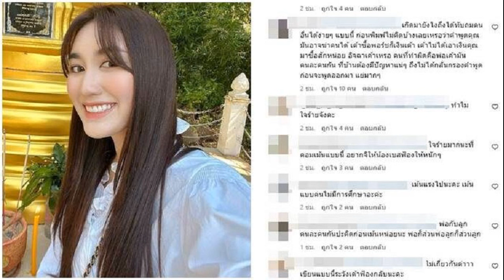เบสท์ รักษ์วนีย์ เจอคอมเมนต์แรง หลังพ่อ สมรักษ์ คำสิงห์ ถูกแฉข่าวฉาว แฟนคลับซัดนัว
เบสท์ รักษวนีย์” เจอคอมเมนต์แรง หลังพ่อ “สมรักษ์ คำสิงห์” ถูกแฉข่าวฉาว แฟนคลับซัดนัว ถามหามารยาทคนคอมเมนต์
จากกรณีที่ สมรักษ์ คำสิงห์ คุณพ่อของนักแสดง-ยูทูบเบอร์สาว เบสท์ รักษ์วนีย์ ที่ได้ถูกเด็กสาวอายุ 17 ปี โร่เข้าแจ้งความกับตำรวจ เพื่อร้องทุกข์ถูกอดีตนักมวยชื่อดัง กระทำการอนาจารและลวนลามร่างกาย
โดยทางด้าน สมรักษ์ ได้ออกมาปฏิเสธและยืนยันว่า ไม่ได้ข่มขืนใคร พร้อมแต่งตั้งทนายความ เพื่อดำเนินการตามขั้นตอนกฎหมาย ขณะที่ด้านสภาพจิตใจของเจ้าตัวย่ำแย่มาก
สมรักษ์ เผยสภาพจิตใจย่ำแย่ เบสท์ยังให้กำลังใจพ่อ เผยเลิกภรรยาไม่ได้ทะเลาะกัน
สมรักษ์ เผยไม่รู้โดนถ่ายรูปตอนหลับ ถามใครแบล็กเมล์ใคร ชี้หย่าเมีย 2 เดือนแล้ว
สมรักษ์ เผยหักห้ามใจ หลังรู้เด็กอายุ 17 นอนคลุมโปงเลย สาวเล่าวิธี เข้าผับ
สมรักษ์ คำสิงห์

ทางฝั่งของลูกสาว ก็มีทั้งแฟนคลับที่มาให้กำลังใจในโพสต์ของเธอทางไอจี แต่ก็มีคอมเมนต์นึงที่เข้ามาคอมเมนต์แซะแรงว่า เข้าโครงการ ขายพอร์ชช่วยพ่อ

ทำเอาแฟนคลับต่างเดือดแทน และตอบกลับคอมเมนต์ดังกล่าวเอาไว้ว่า เมนต์แบบนี้ไม่น่ารักเลยนะคะ, ที่เมนต์เพื่อความสะใจของตัวเองหรอคะ คนอ่านเขาจะได้รู้สึกแย่อย่างนี้หรอคะ,

คนละการกระทำกันค่ะ อย่าเอาเบสมาเกี่ยวเลยสงสารน้อง มีสติก่อนเมนต์นะคะ ใจเขาใจเรา, มีสติก่อนเม้นนะคะความคิดแย่มากค่ะ,
เกิดมายังไงถึงได้ทับถมคนอื่นได้ง่ายๆ แบบนี้ ก่อนพิมพ์ไม่คิดบ้างเลยเหรอ ว่าคำพูดคุณมันอาจฆ่าคนได้

เบสท์ รักษ์วนีย์ โดนคอมเมนต์แซะแรงว่า เข้าโครงการ ขายพอร์ชช่วยพ่อ

แฟนคลับปกป้อง เบสท์ รักษ์วนีย์
เขาซื้อพอร์ชก็เงินเขา เขาไม่ได้เอาเงินคุณมาซื้อสักหน่อย อิจฉาเขาเหรอ คนที่ทำผิดคือพ่อเขามันคนละคนกัน ที่บ้านต้องมีปัญหาแน่ๆ ถึงไม่ได้กลั่นกรองคำพูดก่อนจะพูดออกมา แย่มากๆ, พ่อกับลูกคนละคนกันปะ คิดก่อนเมนต์หน่อยนะ พ่อก็ส่วนพ่อลูกก็ส่วนลูก เป็นต้น